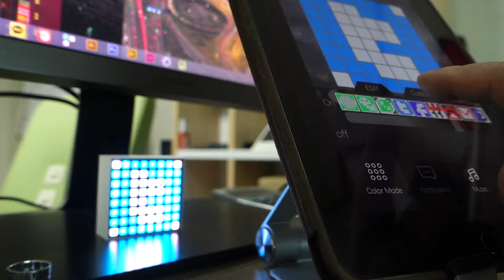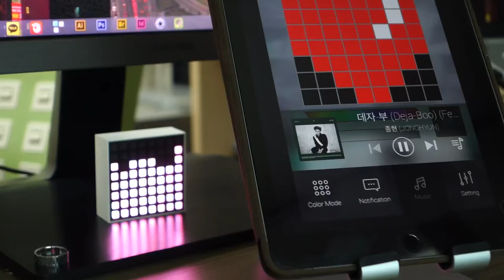dotti test 20150205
dotti test.
dotti is lights up withnotifications including text, calendar, social media and more.